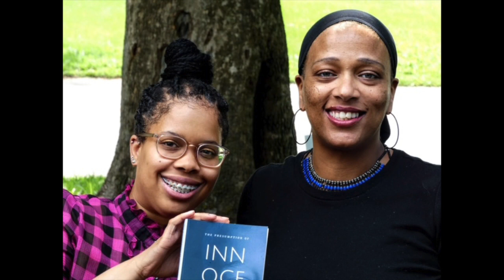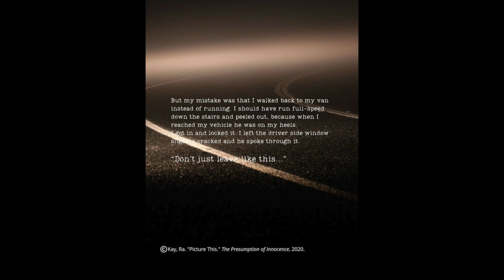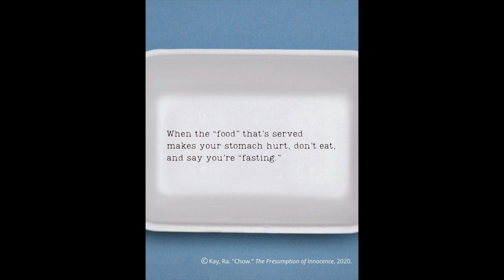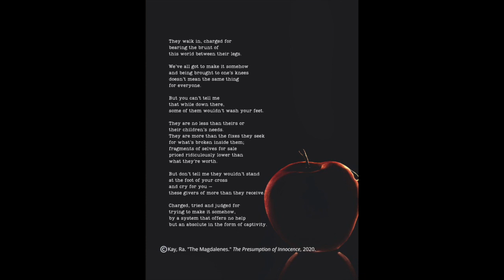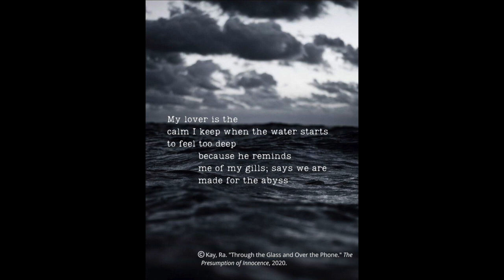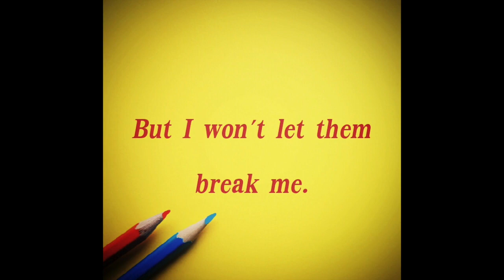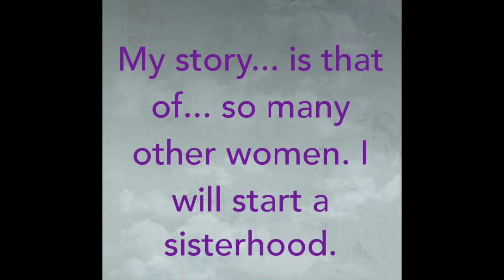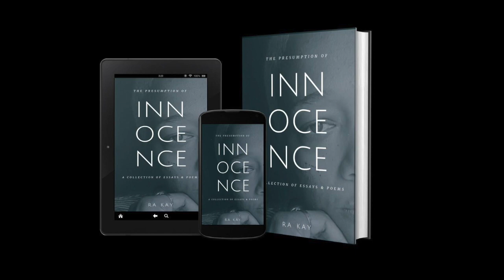The Presumption of Innocence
I've finally completed this interview with Ra Kay about her first book The Presumption of Innocence. This interview contains the authors thoughts as well as a sneak peak of what you will read. Her experience is moving as well as educational. I hope you all enjoy 😊
Thank you MARTIN CHATZ  for some of the edit photos!

Listen ad-free with YouTube Premium
Song
Really Love
Artist
D'Angelo and The Vanguard